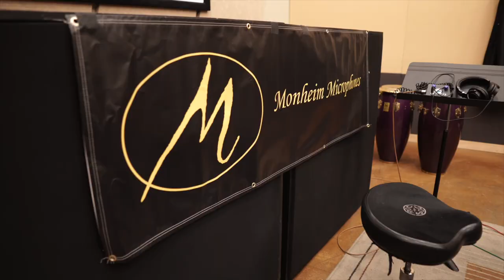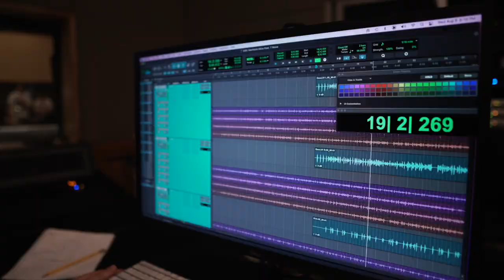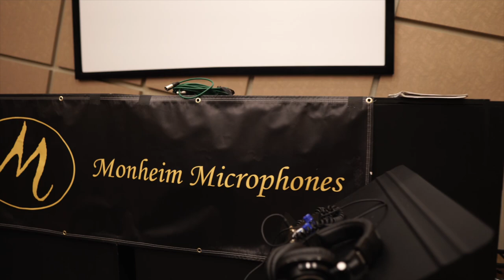MONHEIM MICS: T.Nava ( FREE NATIONALS ) LIVE @ CRAS Jazz Funk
Monheim Microphones  Monheimmics.com
Ron T.Nava Avant ( Free Nationals & Anderson .Paak  ) joins Monheim Microphones and CRAS Students  for a special Live session at CRAS in Gilbert, Arizona

T.Nava (Ron Avant) plays all instruments on this original song he wrote for the session
Congas played by Dowell Davis

Monheim Royalty Microphone on Piano, Vocals & Vocoder, Drum overhead
Monheim Stereo Crème Microphones on Piano and Drums
Monheim Channel Strip on Piano, Synth, Bass Synth, Vocals
Monheim FET mics on Tom drums, Congas
Monheim Omnis on Drums and Piano

Ron plays keyboard for big names in the hip-hop and R&B world. He has been touring with the legendary Snoop Dogg and performed with jazz group Supa Lowery Bros or classic hip-hop group The Pharcyde, and he has collaborated on tracks with Chris Brown, Bobby Brown, Macy Gray, Jhene Aiko, Fergie John Legend and more.  He is the keyboardist of Anderson .Paak’s band, The Free Nationals.

Ron T.Nava Avant
X  @tnavamusic

CRAS ( Conservatory of Recording Arts and Sciences )
X @audiorecording

Monheim Microphones
X @monheimmics

Video D'Andre Creer